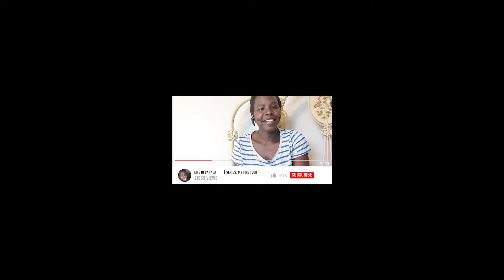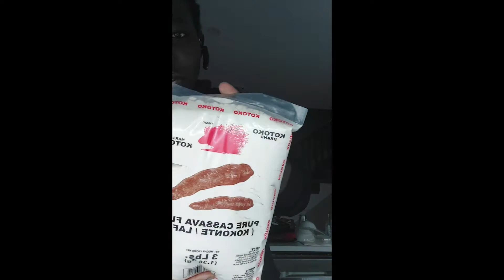My struggle for Ugandan foods in Ottawa| Canada 🇨🇦